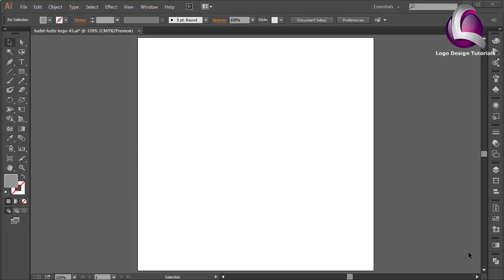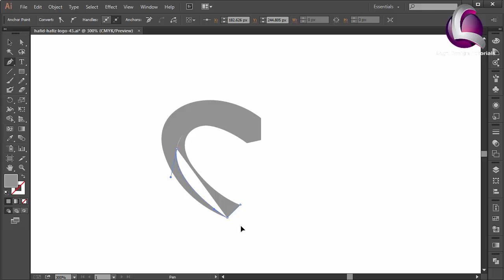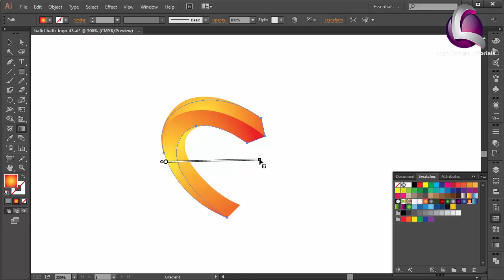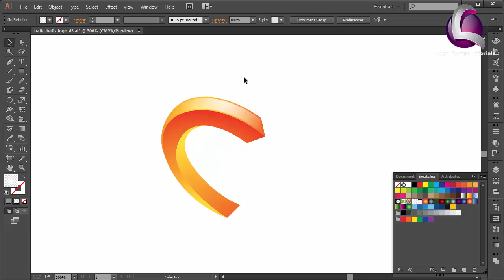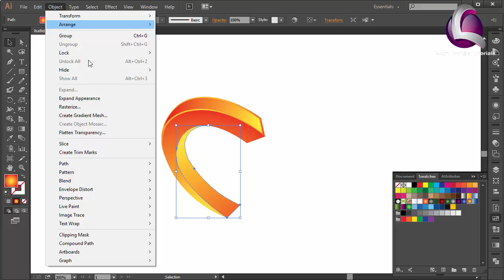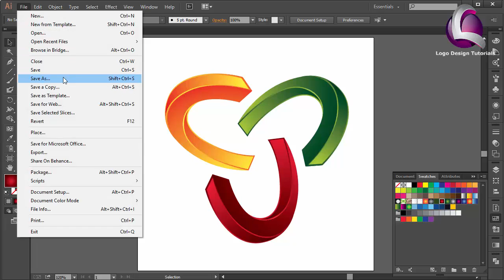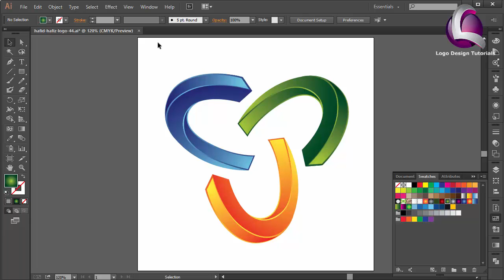Triangle Logo Design Tutorial / Adobe illustrator Logo Design Tutorial for Beginners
I hope this tutorial video useful to you, and I will be happy if you liked this video, please give the "LIKE" if you do not mind and "Share" if you want to share this video with your friends